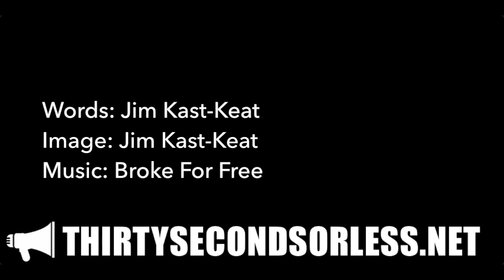The Heresy of Exclusivity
Words: Jim Kast-Keat
Image: Jim Kast-Keat